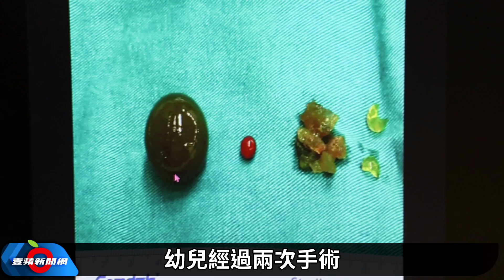壹蘋十點強打｜恐怖水晶寶寶！體內不斷膨脹 1歲童誤食面臨腸爆破｜壹蘋新聞網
體內死神不斷長大。高雄一名1歲半男童，誤食兒童愛玩的「水晶寶寶」，2天後因嘔吐送醫，醫生發現，水晶寶寶吸水膨脹已造成腸堵塞，住院半個月期間，男童歷經兩次剖腸手術、被灌食鹽水，與被伸入器械到體內夾，內外科醫療團隊齊心救援下，總算化解男童腸爆破、致死的危機。

【壹蘋十點強打｜恐怖水晶寶寶！體內不斷膨脹　1歲童誤食面臨腸爆破】